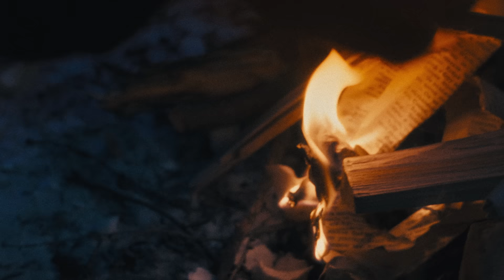LORN - PERFEKT DARK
a splinter in your mind had called the dark
wanting it all to fall apart